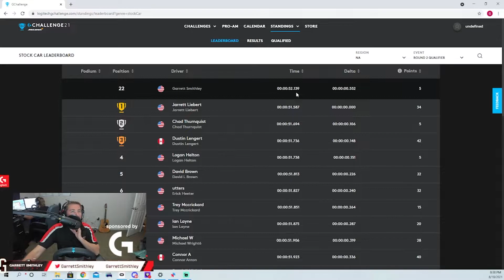Stock car racer enters sim racing tournament G CHALLENGE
NASCAR Cup driver Garrett Smithley takes to the track in Round 2 of the Logitech McLaren G Challenge Time Trials.
Entering Stock in iRacing, Smithley drives the NASCAR Cup Series Chevrolet Camaro ZL1 and sets the time to beat.

Are you ready to take on the challenge? Post your best time to Twitter with the hashtag

And if you've not entered yet, there’s still time to see your name on the G Challenge leaderboard. To take part, sign up at logitechgchallenge.com and choose a time trial under the Driver Dashboard. Compete in iRacing or Assetto Corsa Competizione.
Your time will be automatically applied to the leaderboard.